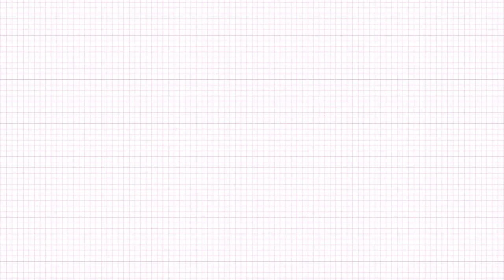また器物破損ｗｗ彼女たちを止めてください 🤣 SUPER JUNIORのアイドルVSアイドル‹MOMOLAND 未公開編#5(終)›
「SUPER JUNIORのアイドルVSアイドル」 EP29～33のゲスト、MOMOMLANDの未公開編#5✨

【未公開編】毎週(水)午後6：00 YouTube公開！